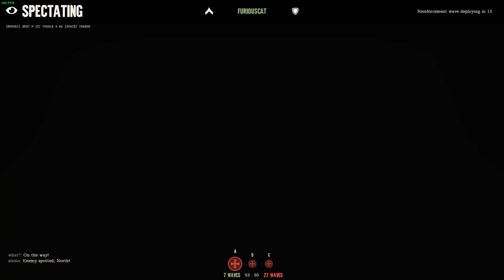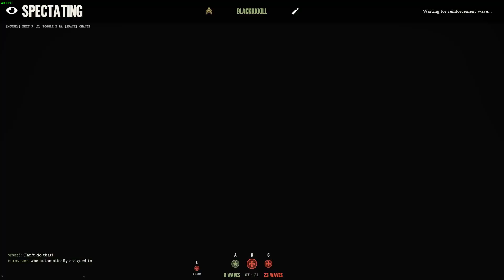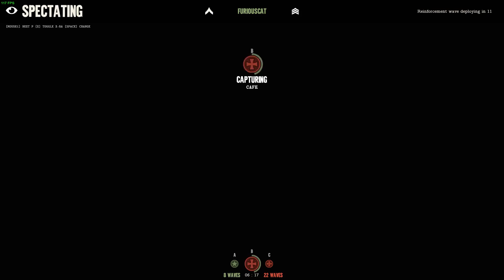Rambly Channel Update | Vidme is Dead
Just rambling a bit about Vidme's demise and the current content creation space.